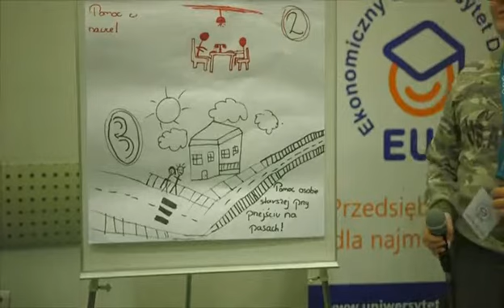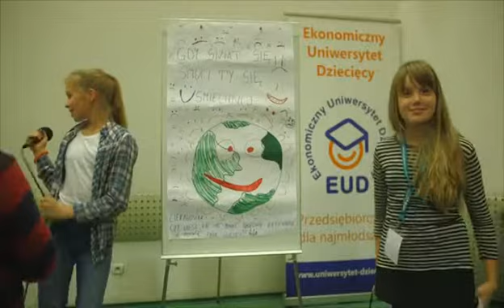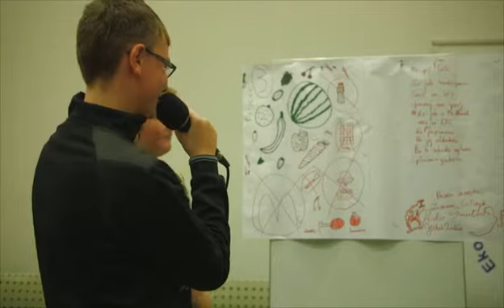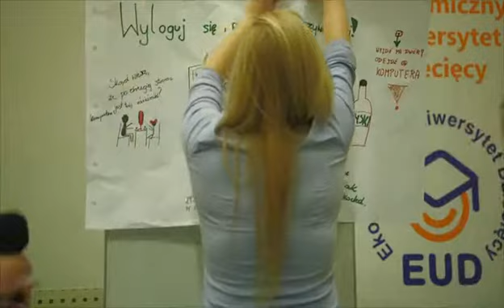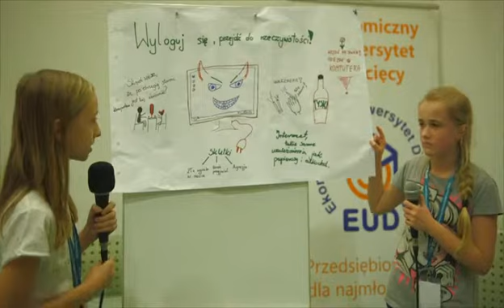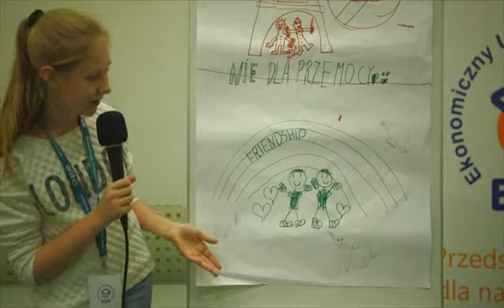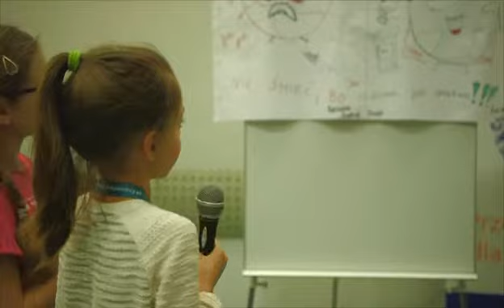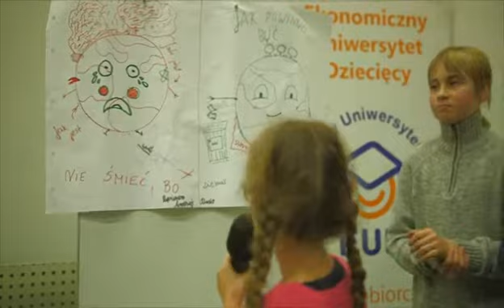EUD Katowice, spotkanie V - Prezentacje: Tworzenie skutecznej reklamy (16.11.2015)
XIII edycja, Uniwersytet Ekonomiczny w Katowicach